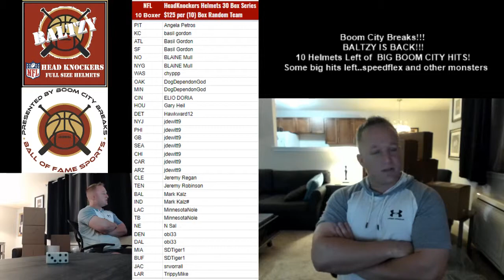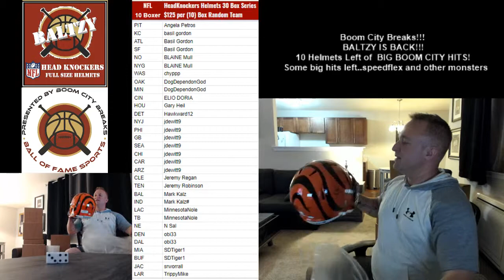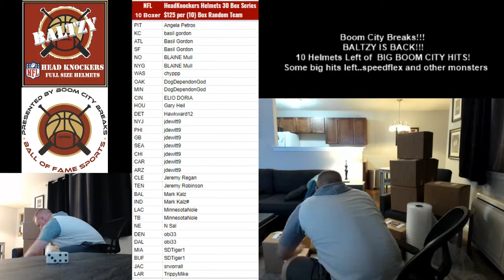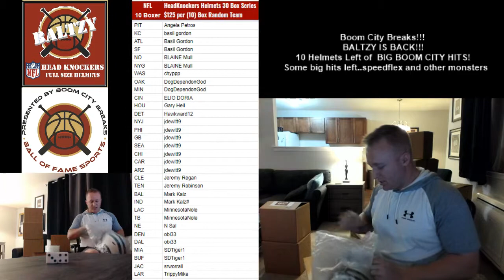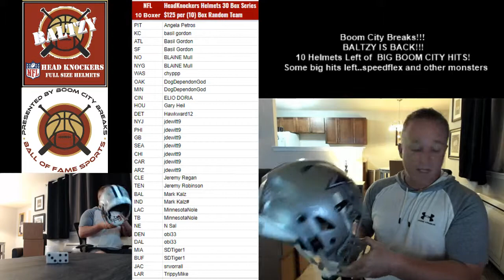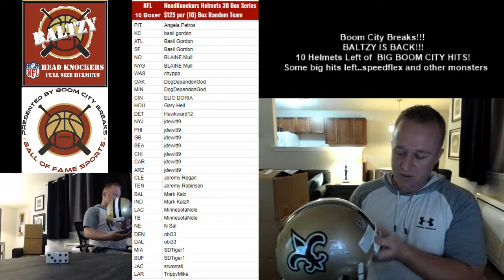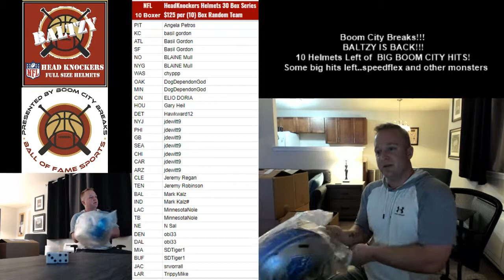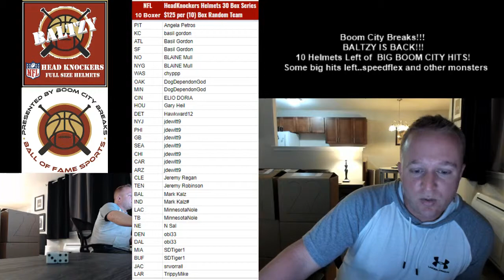Boom City Card Breaks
Calvin Ridley Speed Authentic ATL
Chad Ocho Cinco Speed Replica CIN
Reggie Wayne INSC Proline IND
Quincy Enunwa Speed Rep NYJ
Dan Marino Speed Authentic MIA
Dak Prescott SpeedFlex DAL
George Kittle Speed Replica SF
Taysom Hill Speed Authentic INSC NO
Brad Johnson Inscribed Replica TB
Kenny Golladay Speed Replica DET